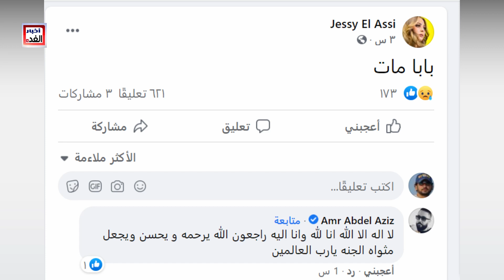عاجل/ المو ت يفجـ ع الفنانة ايمان العاصي وأختها منذ قليل وسط حزن زملاؤها النجوم ونعيهم بكلمات مواساة